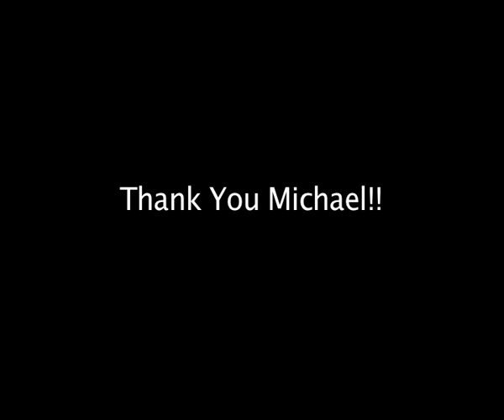Michael O'Callaghan on stage - Castleisland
Michael sings Danny Boy at the Community Centre